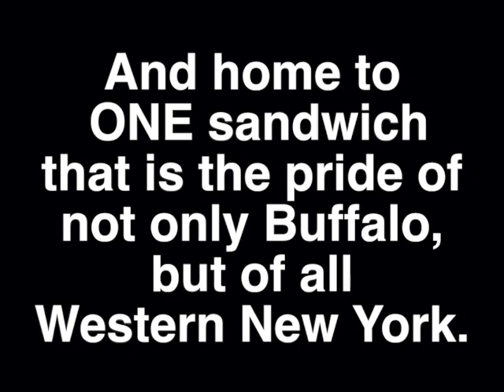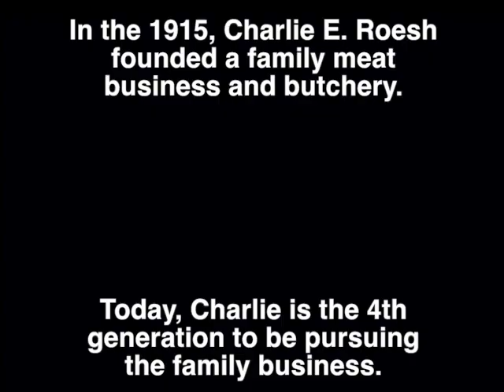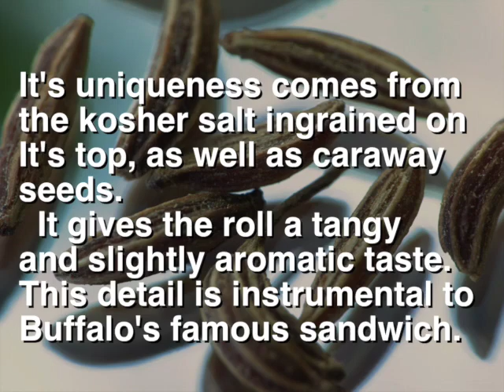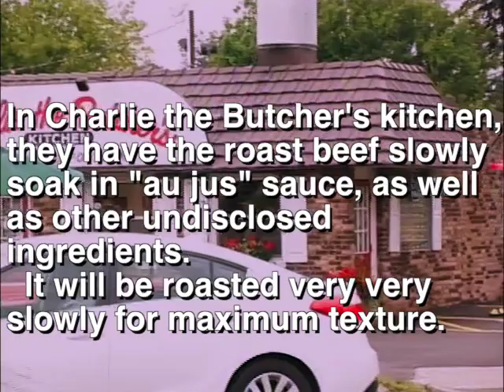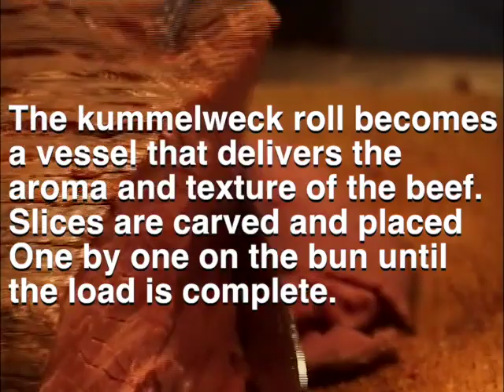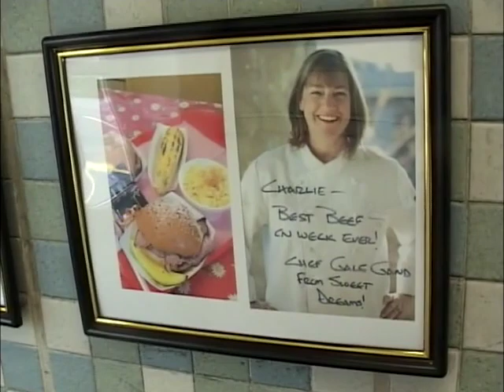World's best common sandwiches: Beef on weck, Buffalo New-York LOCAMOTIVE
Simply one of the world's best sandwiches: the delicious Charlie the Butcher's Beef on Weck. Buffalo New-York's specialty at it's best! What is the secret of a great beef on weck? States of Splendor delivers the first of a "Locamotive" (concerning local food) series on the world's best common sandwiches. Buffalo wings are known almost worldwide, but the lesser known of Buffalo's specialties, Beef on weck, is truly the most delicious.